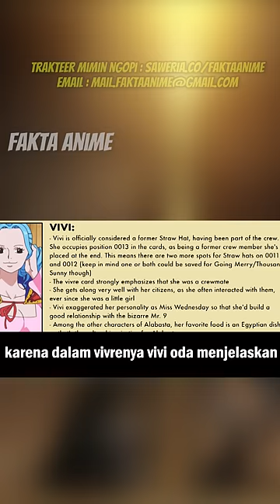5 KARAKTER YANG MENOLAK AJAKAN LUFFY BERGABUNG DENGAN KRU TOPI JERAMI! part1